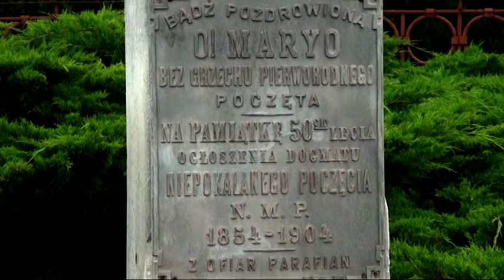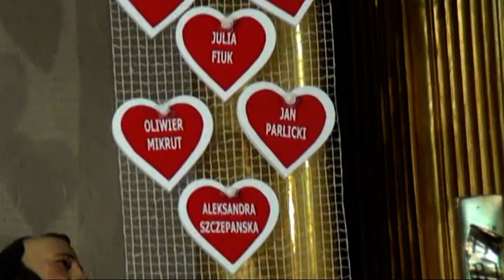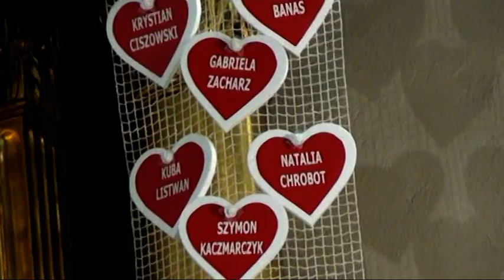KIJE- BOŻE CIAŁO- 31 .05.2018 - DVD